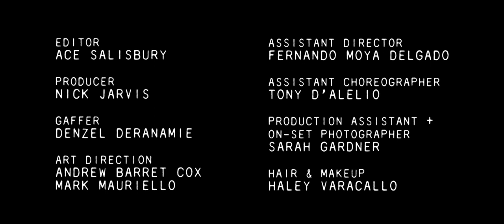Natti Vogel - BROWN RICE feat. Matthew Wilkas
The official video for Natti Vogel's "Brown Rice" from the debut EP Serving Body, out now.

Matthew Wilkas as "Brady"
Tegan Zane as Brady's dealer
Natti Vogel as himself
Amos Oliver III  - dancer
Marquis Floyd - dancer
Sebastian Abarbanell - dancer
Eamon Foley - Director
Nick Jarvis  - Producer
Greg Stevens - Executive Producer
Ace Salisbury - Editor
Eliot Grigo - Director of Photography
Denzel Deranamie - Gaffer
Fernando Moya Delgado - Assistant Director
Sarah Gardner - Production Assistant, On-Set Photographer
Haley Varacallo - Hair & Makeup

"Brown Rice" Song
Music and lyrics by Natti Vogel
Produced and arranged by Mike Tierney
Recorded by Mike Tierney and Phil Weinrobe at Figure 8 Studios
Mixed by Mike Tierney
Mastered by Alan Silverman
track #2 from the album "Serving Body"